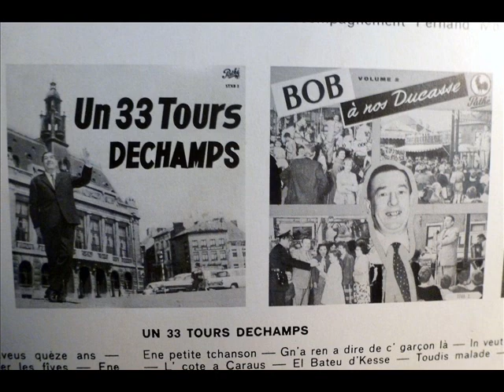BOB DECHAMPS - NOUS AUTRES...LES WALLONS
Mesdames et Messieurs, une vieille chanson de Wallonie Belgique, par le célèbre Bob Dechamps de Charleroi.